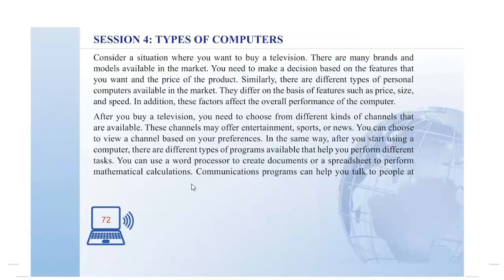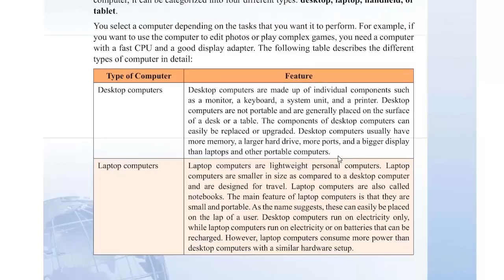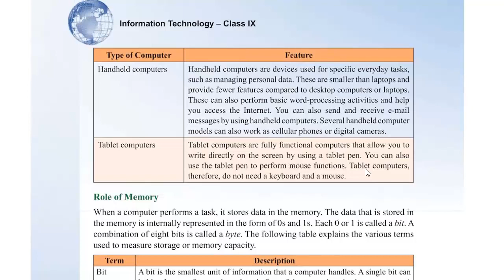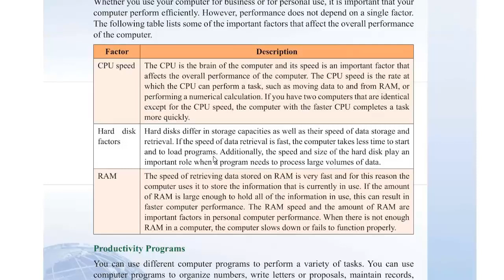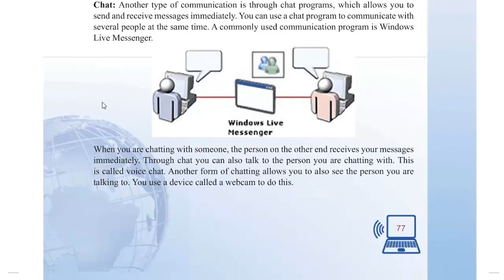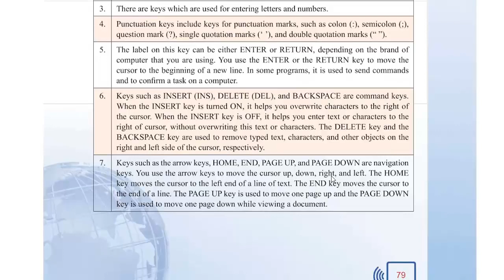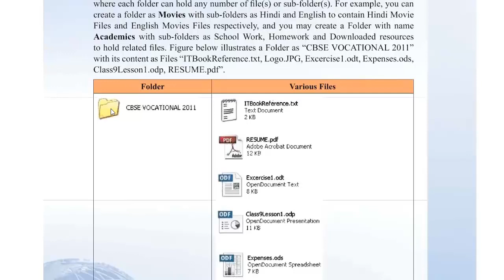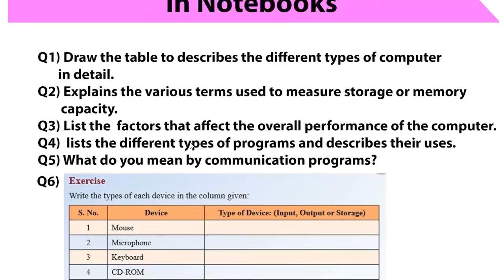Class 9th Different types of computers lecture 7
thin this lecture we are going to study about different types of computers in detail like your desktop, laptop, handheld, tablet computers. Not only this we will also study about communication programs and our devices.